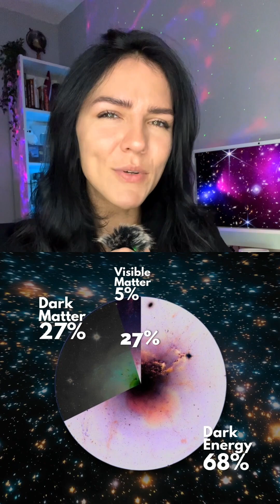The Collision That Proved Dark Matter Is Real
When two galaxy clusters collided 3.8 billion light years away, they revealed something extraordinary, most of the universe is invisible.
The Bullet Cluster showed astronomers that the majority of mass doesn’t match the visible matter we can see, it’s something else entirely. Dark matter.
It doesn’t glow, reflect, or absorb light. It only reveals itself through gravity. 🤍🪐🔭

➡️ Follow @the_space_chick on TikTok & Instagram